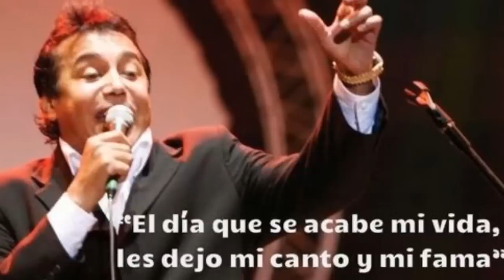★Hijo de Diomedes Diaz - Dayana Jaimes disfruta de su nuevo amor y causa disgusto a Patricia Acosta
Patricia Acosta se disgusta con Dayana jaimes por celebración y fotos de su nieta
leandrito sierra el medico del pueblo pierde la vida